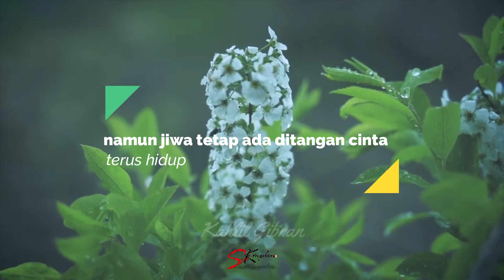🔴 Puisi perpisahan ditinggal orang yang disayang, sahabat, atau keluarga || syehkemplu